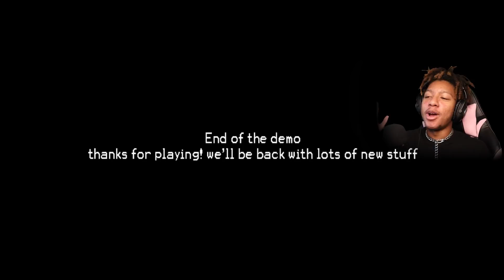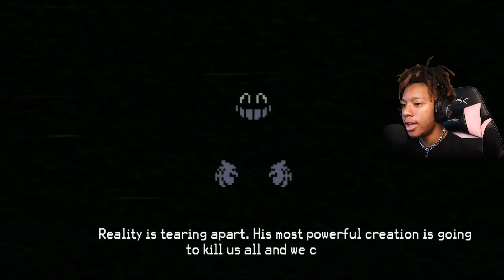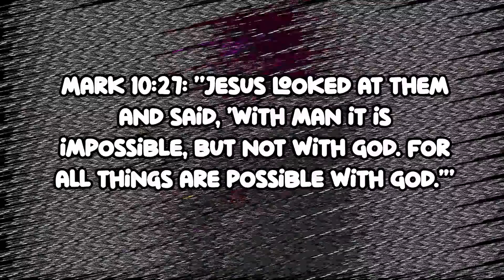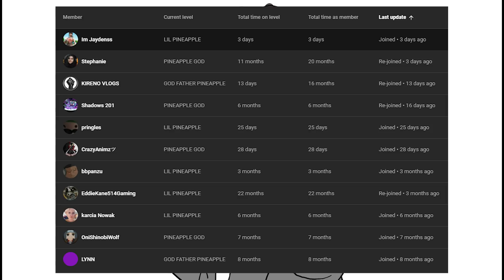Cartoon Cat VS Lemon Demon!? | Friday Night Funkin [VS Cartoon Cat FULL WEEK]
Monster has returned to do what he should've done a long time ago and has taken GF and BF to an abandoned mall, but he doesn't know who and what is the being that lives in that place... Can GF and BF get out of this situation?